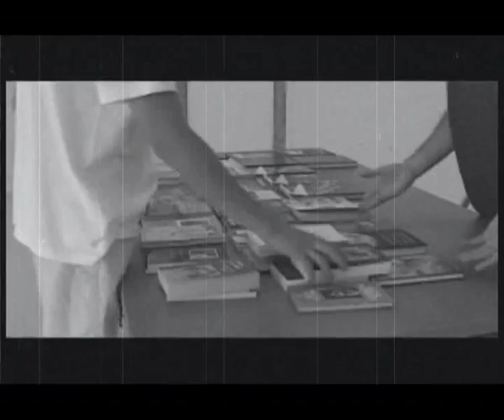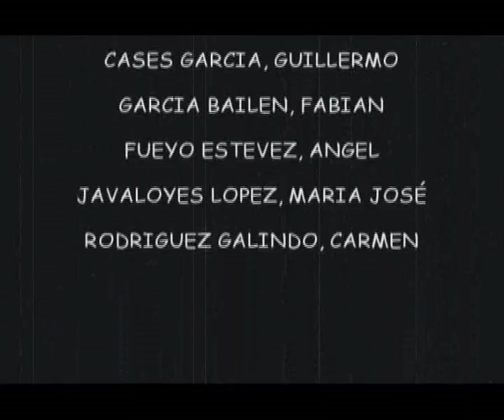Me hicieron la del kamasutra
Aun a consta de mi propia integridad fisica(el otro actor seguro que me mata)Os subo el video de un cursillo de cortos que realizamos.No esperar calidad en el guion ni en las imagenes, teniamos que completarlo en un dia (en una mañana, contando que teniamos que almorzar jaja)asi que estos son los resultados.Podeis criticar todo lo que querais...jajja